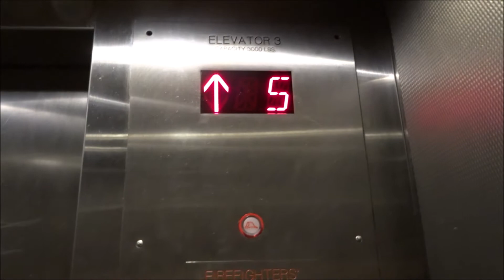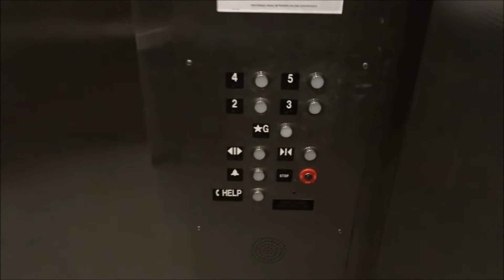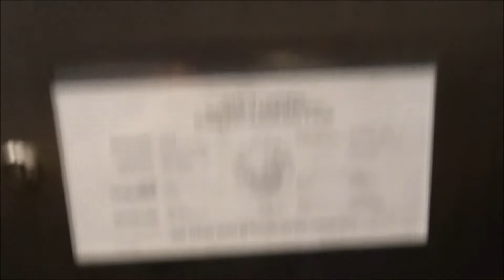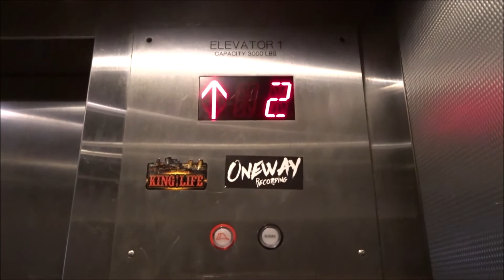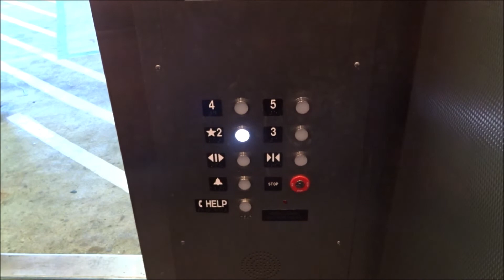KONE Modernised elevators at the Old Sacramento garage, Ft. Jowevator3219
DOR: 6-10-18
The five floor one is hydraulic and the four floor ones are traction, go figure. All of them have really LOUD motors. The mod is very bland, though.